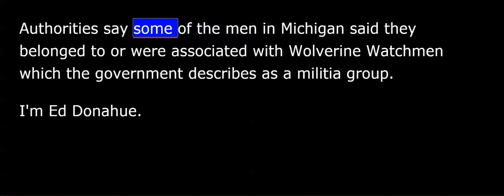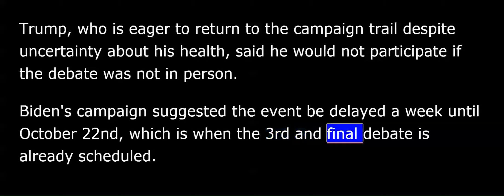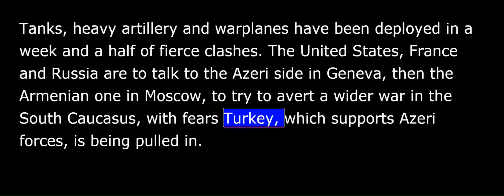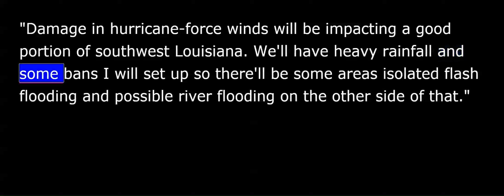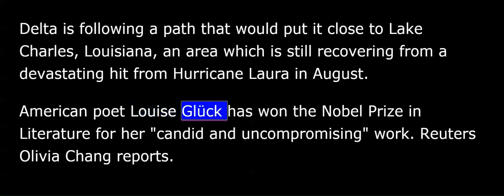VOA News for Friday, October 9th, 2020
This is VOA news. Reporting by remote, I'm David Byrd.
Thirteen men in the state of Michigan have been arrested in connection with a plot to kidnap Governor Gretchen Whitmer and other top state officials. AP's Ed Donahue reports.
Governor Gretchen Whitmer calls those arrested "sick and depraved men.”
U.S. Attorney Matthew Schneider says the men are violent extremists and view Whitmer as having "uncontrolled power" in restricting activity because of the coronavirus.
"All of us in Michigan can disagree about politics. But those disagreements should never, ever amount to violence.”
Whitmer says she understands the frustration during the pandemic. "You don't have to agree with me but I do ask one thing: never forget that we are all in this together.”
Authorities say some of the men in Michigan said they belonged to or were associated with Wolverine Watchmen which the government describes as a militia group.
The fate of the final debates between President Donald Trump and Democrat Joe Biden was thrown into uncertainty Thursday as the campaigns offered dueling proposals for moving forward with the faceoffs that have been upended by the president's coronavirus infection.
The day began with an announcement from the non-partisan commission on Presidential debates which said that the next debate set for October 15 in Miami would be held virtually.
Trump, who is eager to return to the campaign trail despite uncertainty about his health, said he would not participate if the debate was not in person. Biden's campaign suggested the event be delayed a week until October 22, which is when the third and final debate is already scheduled.
Trump countered again, agreeing to a debate on October 22, but only if it were face to face, and asking for a third contest on October 29. Biden's advisers rejected squaring off that late in the campaign.
Azerbaijan and ethnic Armenians fought with artillery and heavy guns Thursday as the United States, France and Russia stepped up efforts to secure a cease-fire and avert a wider war in the South Caucasus. We get more from Lucy Fielder of Reuters.
Tanks, heavy artillery and warplanes have been deployed in a week and a half of fierce clashes.
The United States, France and Russia are to talk to the Azeri side in Geneva, then the Armenian one in Moscow, to try to avert a wider war in the South Caucasus, with fears Turkey, which supports Azeri forces, is being pulled in.
Hours before talks were due to start on Thursday, Azerbaijan accused Armenian forces of shelling the city of Ganja, which lies deep within its territory and not in the disputed enclave. Civilians were fired on in the Goranboy region and in other towns and villages, it said.
Both sides accuse each other of firing on civilian areas, including ones outside the breakaway enclave. Hundreds of people have been killed.
That's Reuters Lucy Fielder.
Hurricane Delta is growing more powerful and threatening to hit Louisiana as early as Friday. The Category 3 storm is headed across the Gulf of Mexico toward the Texas-Louisiana border.
At a news conference, National Weather Service meteorologist Ben Schott says Delta is expected to bring storm surge along the coast and significant impacts to most of Louisiana.
"Damage in hurricane-force winds will be impacting a good portion of southwest Louisiana. We'll have heavy rainfall and some bans I will set up so ??? with isolated flash flooding and possible river flooding on the other side of that.”
Delta is following a path that would put it close to Lake Charles, Louisiana, an area which is still recovering from a devastating hit from Hurricane Laura in August.
American poet Louise Glück has won the Nobel Prize in Literature for her "candid and uncompromising" work. Reuters Olivia Chang reports.
The 77-year-old Yale professor first rose to critical acclaim with her [1986] 1968 collection of poems entitled "Firstborn." She went on to become one of the most celebrated poets in contemporary America, winning multiple U.S. literary awards, including the U.S. Pulitzer Prize in 1993.
While she draws on her own experiences in poetry, Glück, who is twice divorced and suffered from anorexia in younger years, explores universal themes that resonate with readers in the United States and abroad.
That's Reuters Olivia Chang.
Reporting by remote, I'm David Byrd, VOA news.